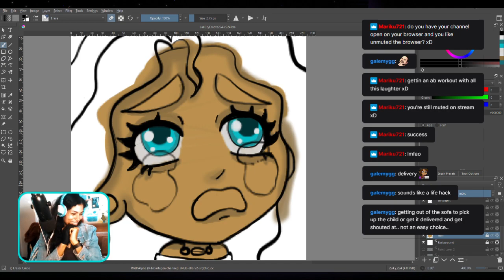Stroke My Ego~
I like it lol